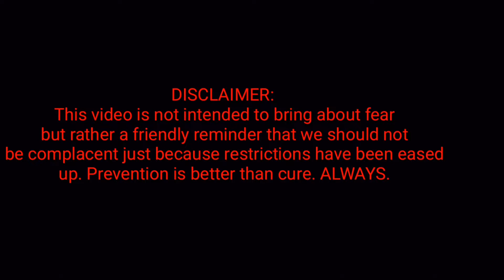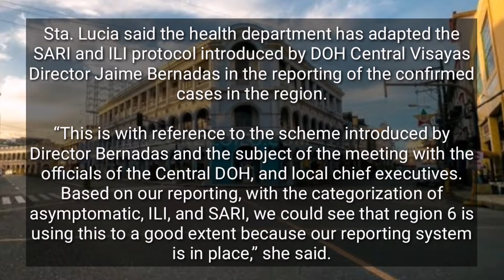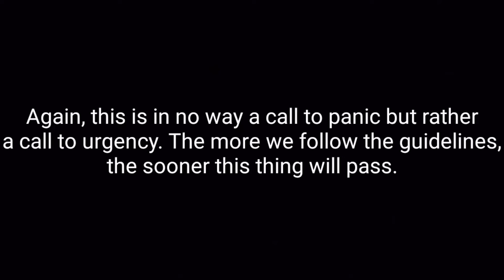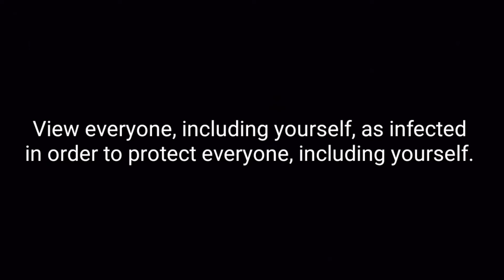Latest Report for Western Visayas | COVID-19 Pandemic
The COVID-19 pandemic was confirmed to have spread to Western Visayas, Philippines on March 20, 2020, when the first case of coronavirus disease 2019 (COVID-19) was confirmed in Bacolod.

What's in store for us?